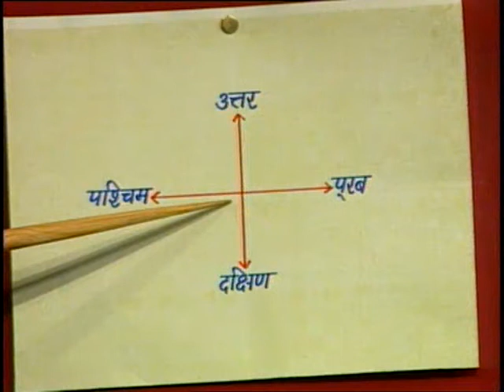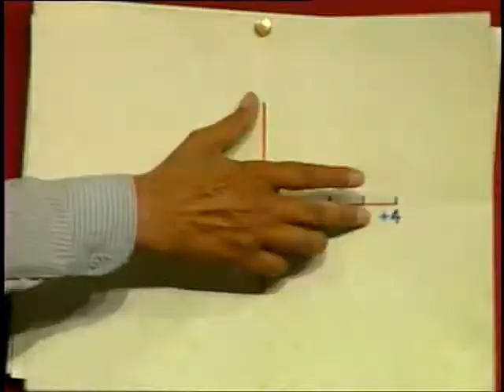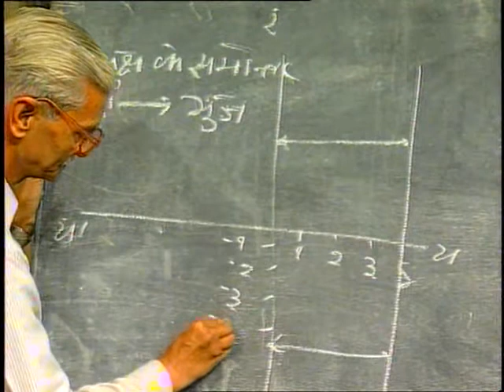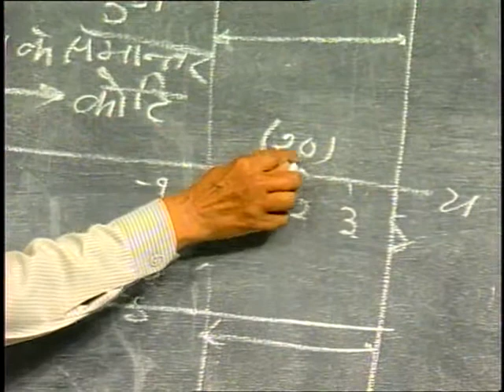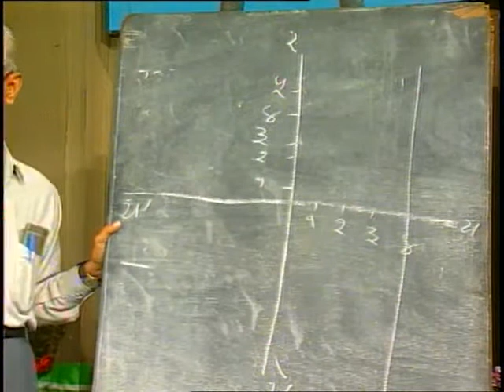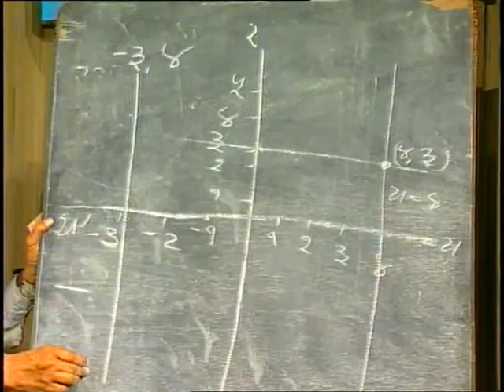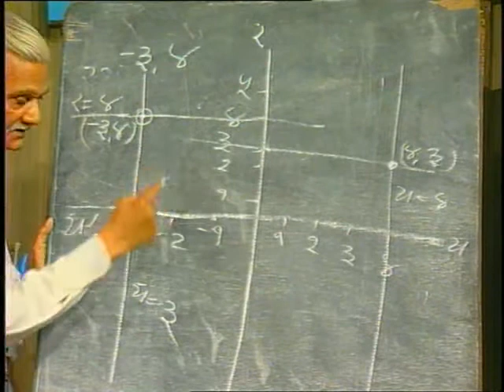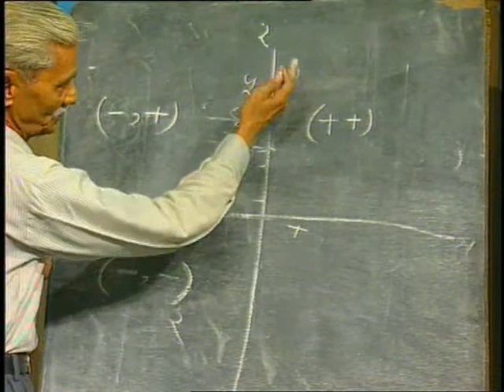Binduon Ka Lekhachitre